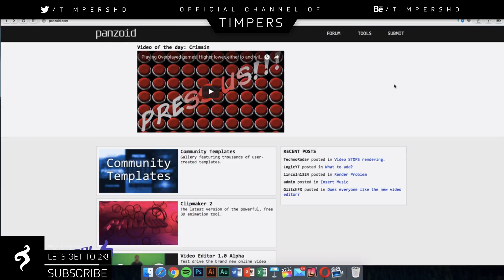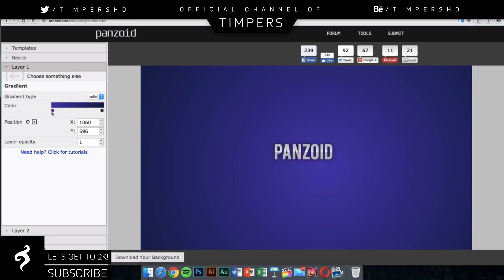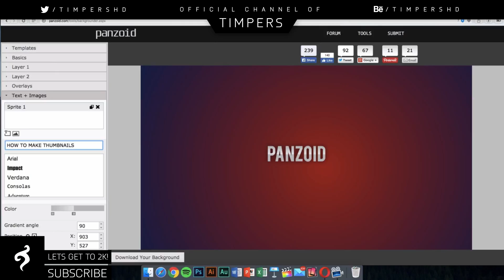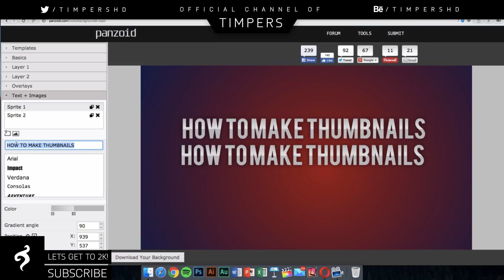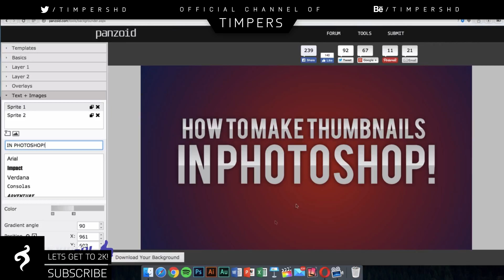How To Make A Clean Thumbnail For Youtube Videos Without Photoshop- By Tech Genius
Hey guys in this tutorial you'll learn how to design a clean thumbnail without photoshop but with Panzoid. Panzoid is a really great website and you can design lots if different things on there. Be sure to go check out the